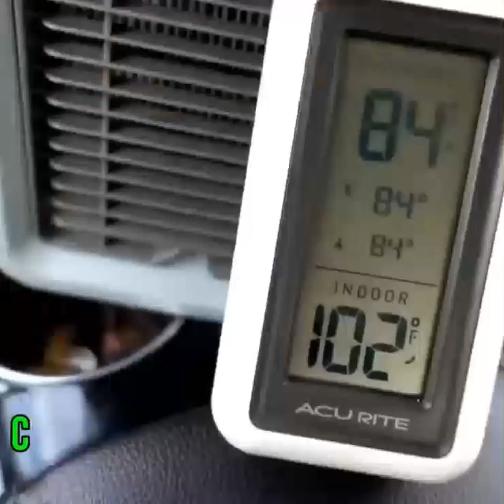Portable Mini Air Conditioner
Personal Space Cooler that Lets You Create Your Own Personal Comfort Zone
Cools, Humidifies, and Purifies for Better Air!
Easy-Fill Water Tank Lasts Up to 8 Hours! Freon Free, Energy Efficient & Eco-friendly
Compact & Powerful & Ultra-Quiet Operation
Up to 6-8 hours humidifying time
Low energy consumption
Not designed to cool an entire room